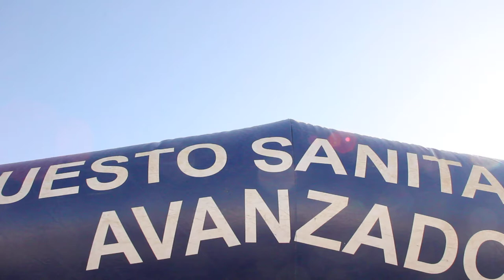Simulacro de seísmo en San Fernando